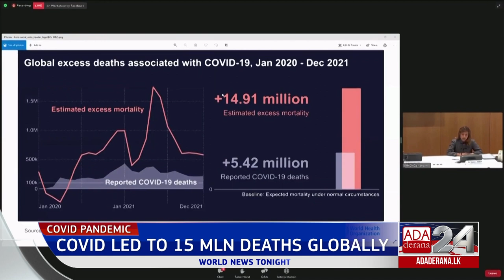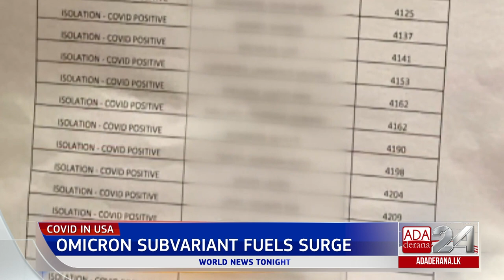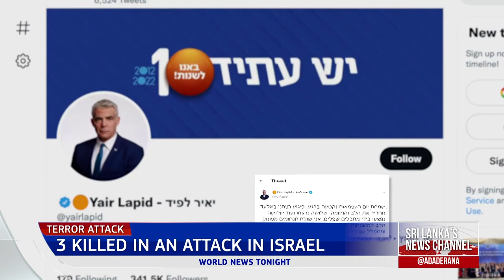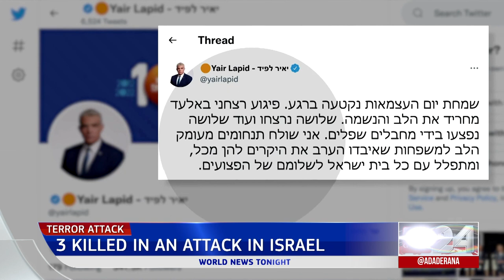Ada Derana World News Tonight | 06th May 2022